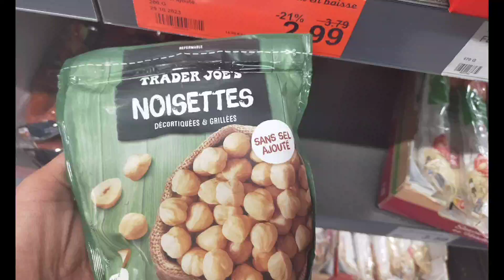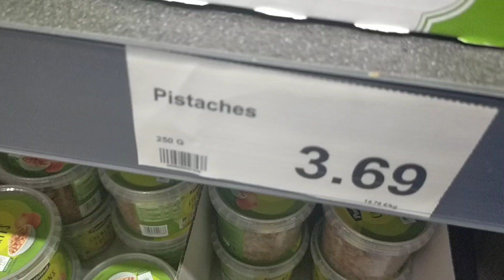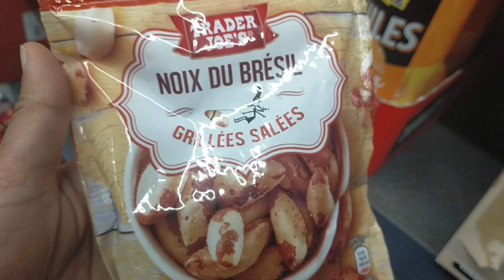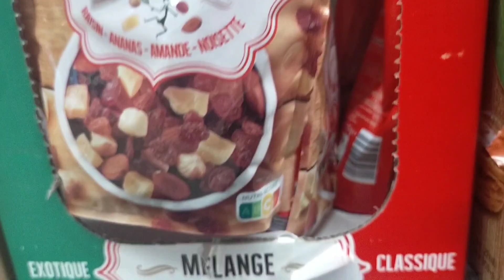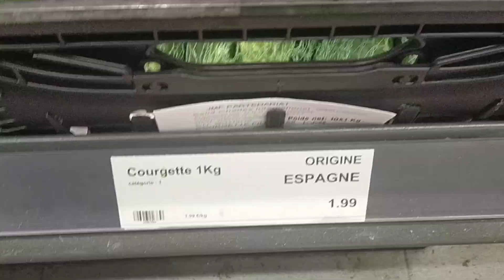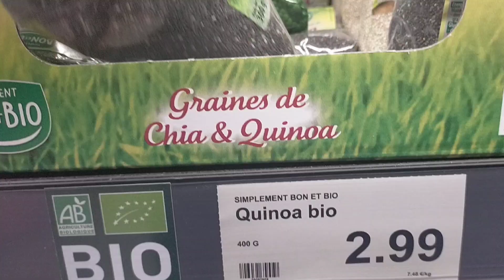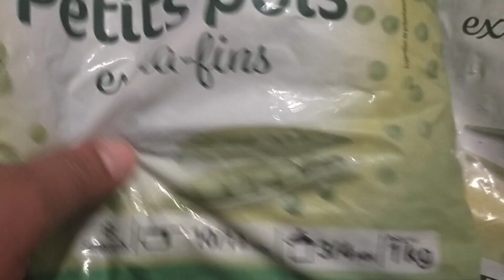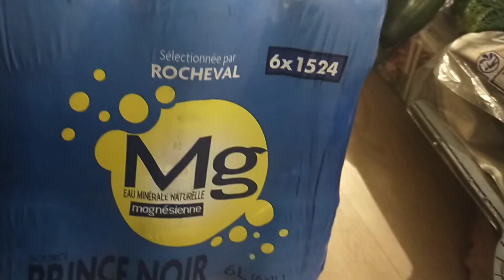لن تصدق ماذا يمكنك شراءه ب اقل من50 اورو في فرنسا /التسوق و الاسعار في فرنسا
لن تصدق ماذا يمكنك شراءه ب 50 أورو في فرنسا
جولة في محل الدي لمعرفة اسعار المواد الغذائية
التسوق و الاسعار بفرنسا
خدمه يوم تكفيك اسبوع